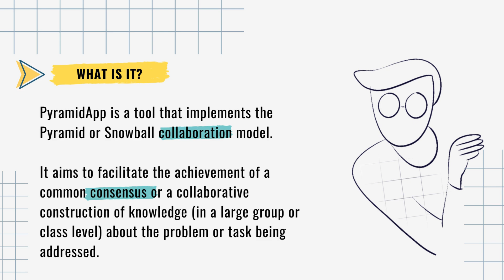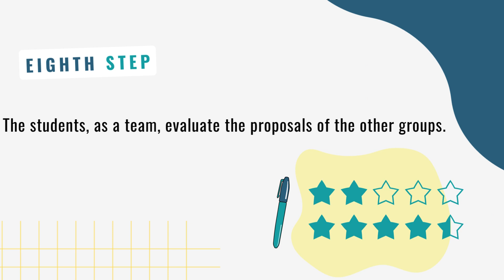PyramidApp┃User guide for physical posters - English